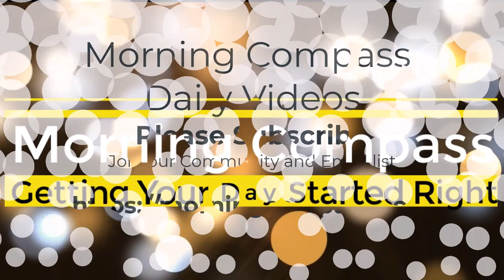Do What Makes You Happy | Bentinho Massaro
Do What Makes You Happy by Bentinho Massaro

Do What Makes You Happy by Embracing Your Spending Power

Have you ever felt like you don’t have enough? Whether it’s money, time, or resources, most of us have moments where we feel like we’re lacking something. However, the truth is that abundance isn’t only about what’s in your bank account or what you own. It’s about feeling empowered to do what makes you happy—right now, with what you already have. The key to this shift? Embracing your spending power and getting into the mindset of “I can.”

Blog: Harnessing the Power of Abundance: How to Truly Do What You Want